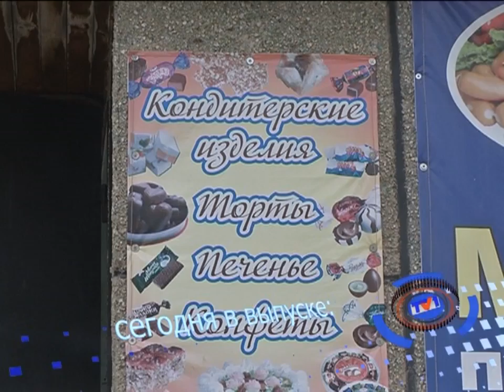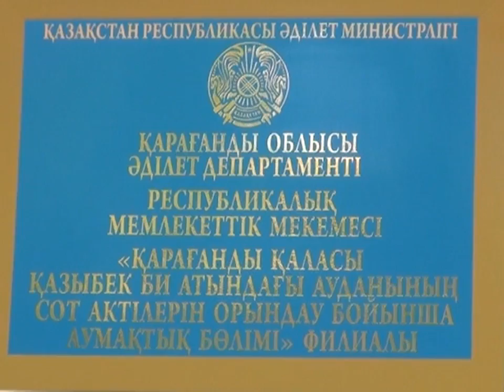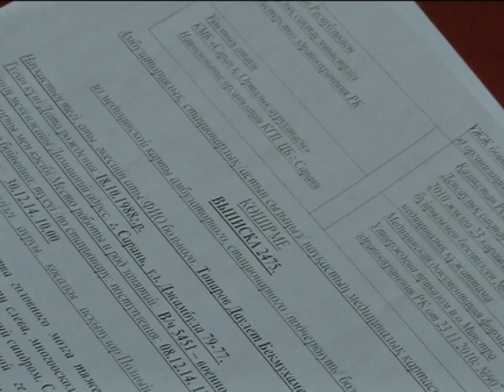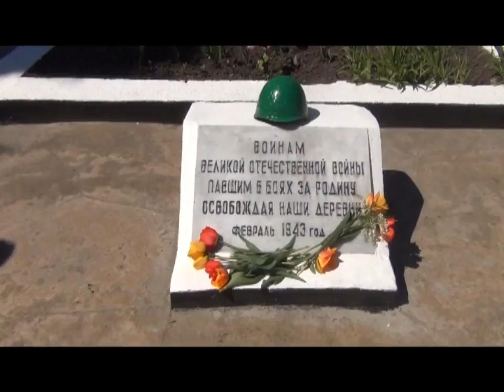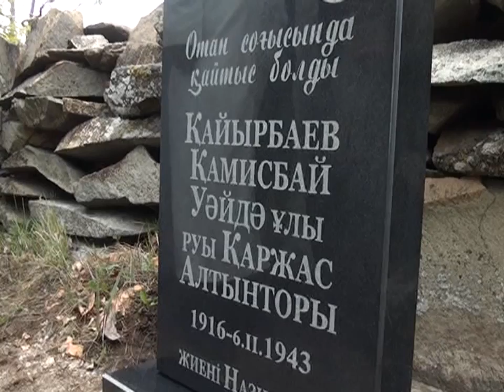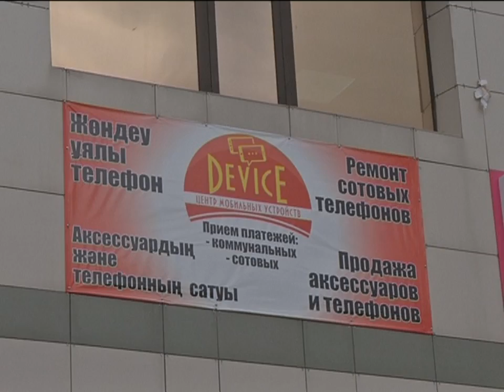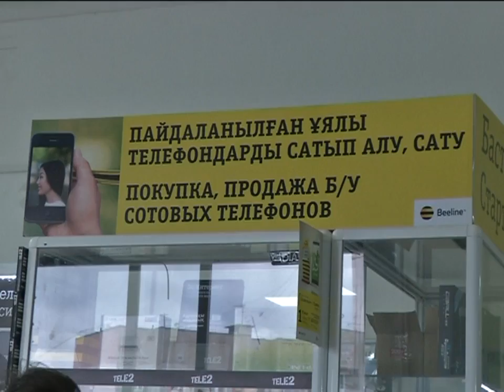13/05/2015 - Новости канала Первый Карагандинский